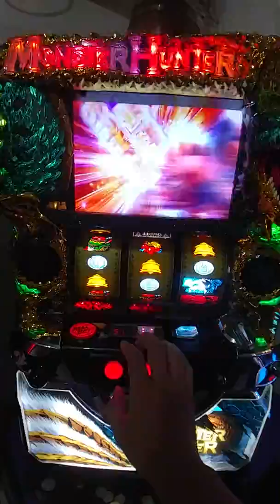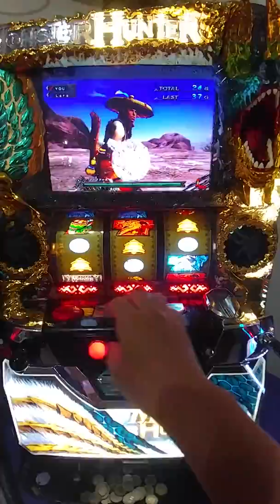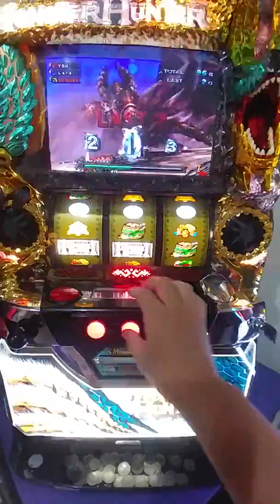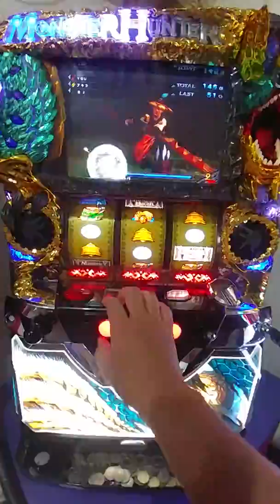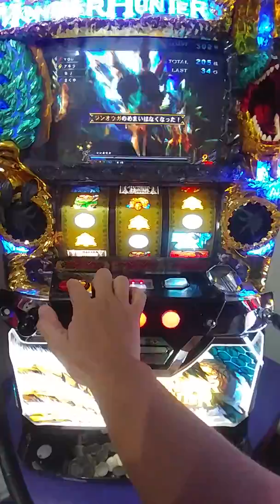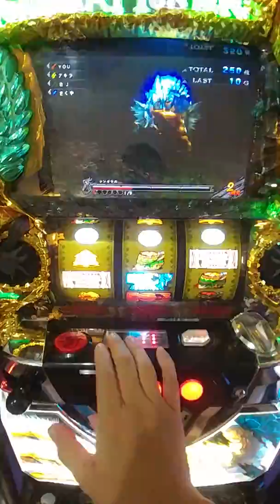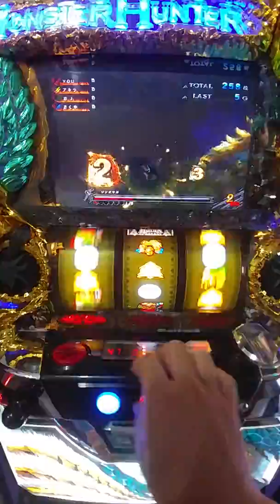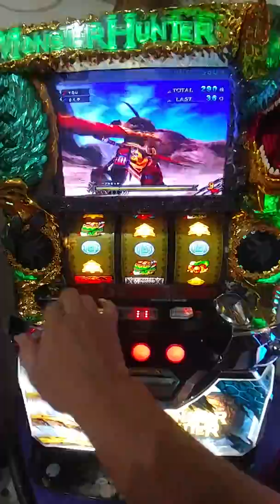2018～日本原裝機台7月特價(2014魔物獵人 月下雷鳴 角龍 50轉 打不到一條血 下一支 雷狼龍 60轉打好打滿～開牌畫面(SLOT斯洛機台買賣～拉霸柏青哥～請下方留言版留言加賴帳號好友詢問